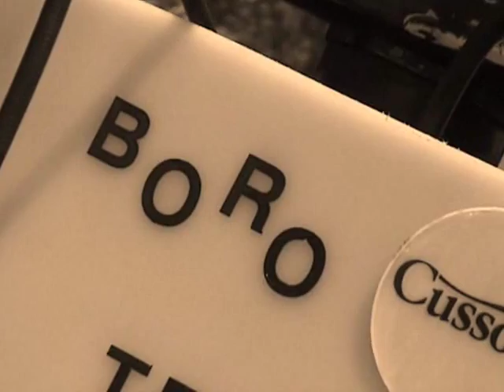41 Rajd Wrocławski TRIAL ~ Robert Borowczyk ~ WSK TRIAL MR16 T